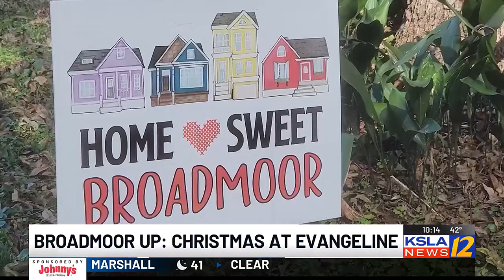Broadmoor UP to bring Christmas to veterans at Evengeline